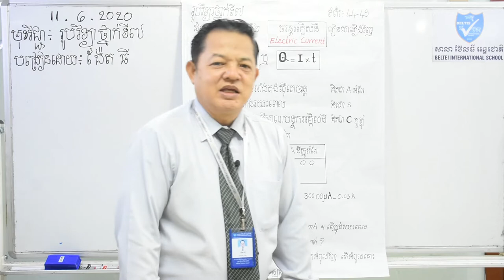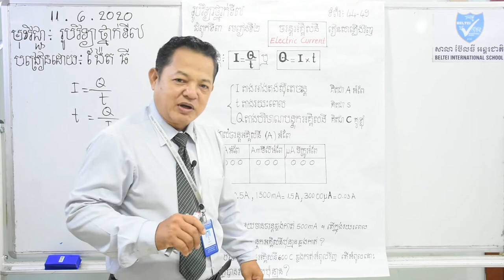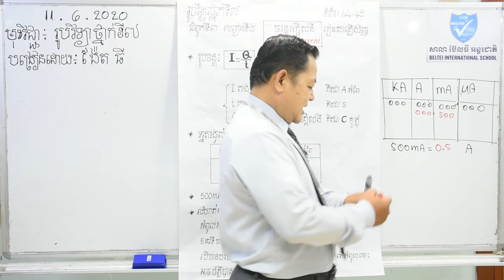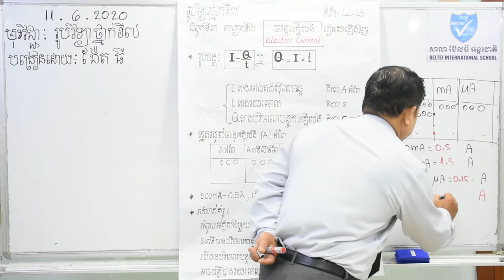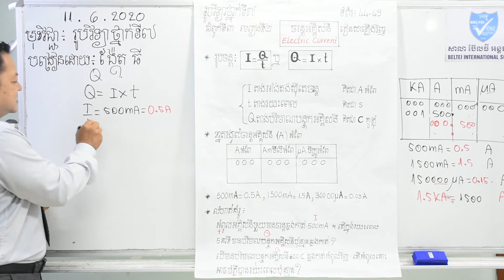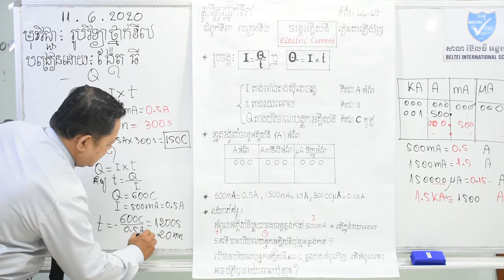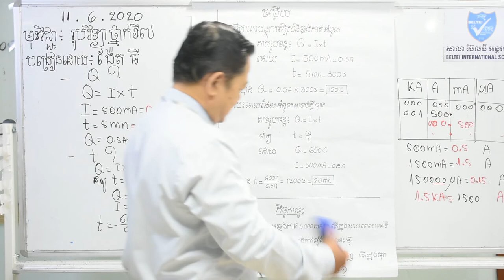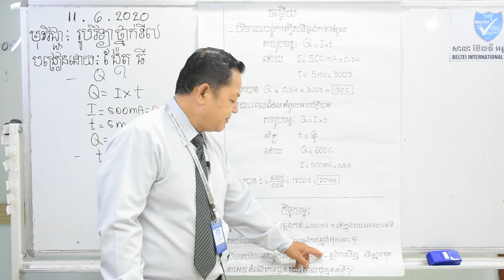11. G7 - រូបវិទ្យា - ជំពូកទី៣: មេរៀនទី២ ចរន្តអគ្គិសនី (រៀនសារឡើងវិញ) (BELTEI)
ថ្នាក់ទី: ៧
មុខវិជ្ជា: រូបវិទ្យា
បង្រៀនដោយ:  លោកគ្រូ ង៉ែត ធី
ជំពូកទី៣: មេរៀនទី២ ចរន្តអគ្គិសនី (រៀនសារឡើងវិញ) (ទំព័រ ៤៤-៤៩)